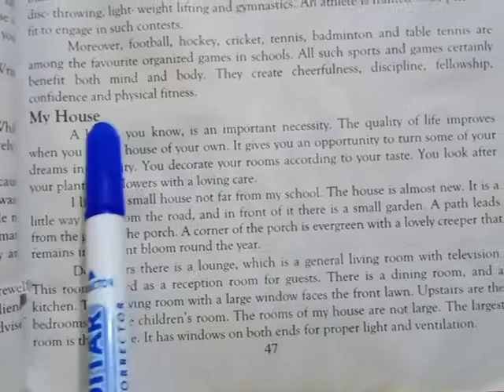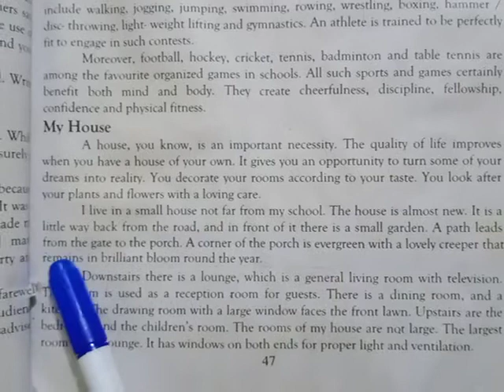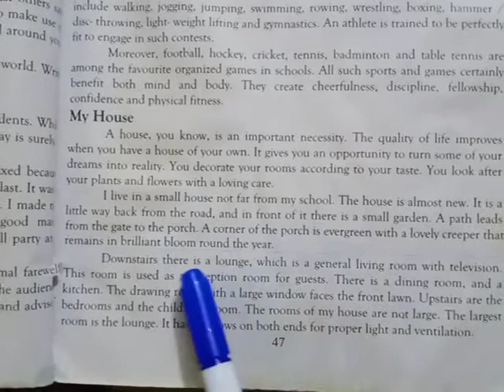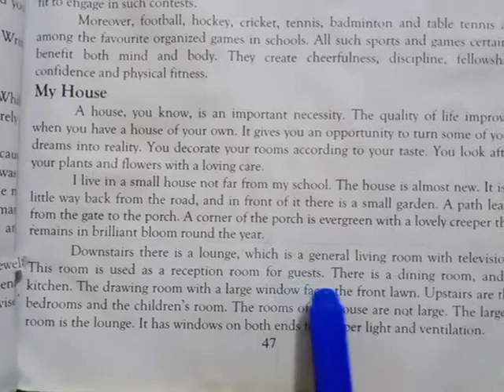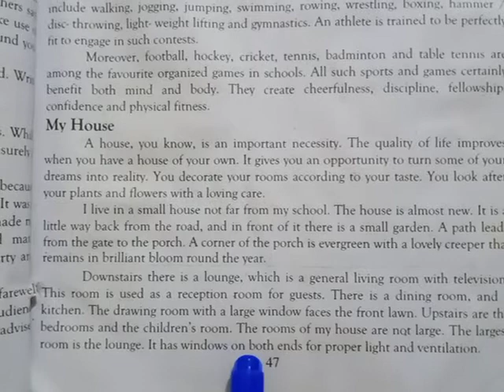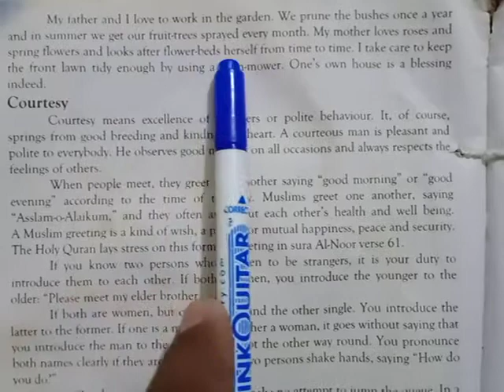10th English B My House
Essay